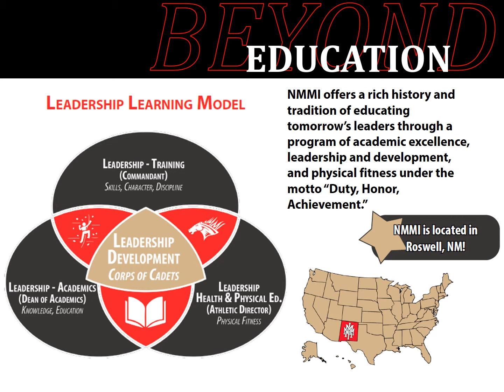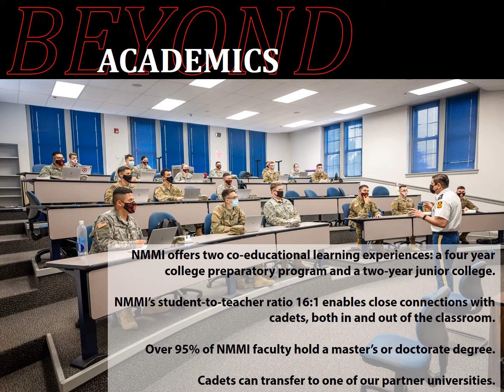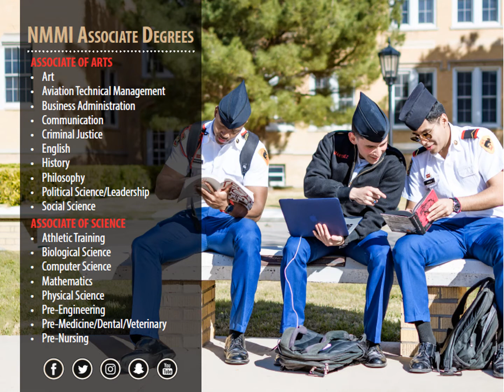Beyond Yourself New Mexico Military Institute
New Mexico Military Institute is a public military junior college in Roswell, New Mexico. Founded in 1891, NMMI operates under the auspices of the State of New Mexico, under a dedicated Board of Regents that reports to the Governor of New Mexico.